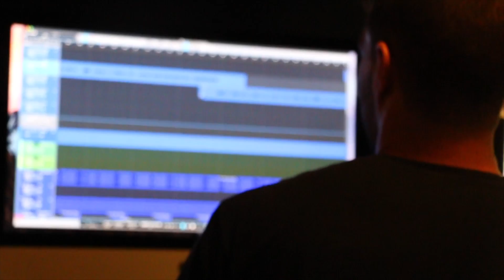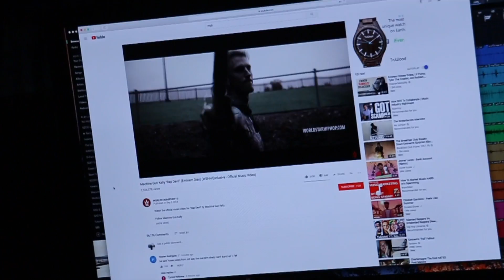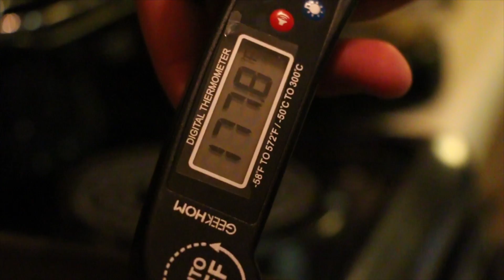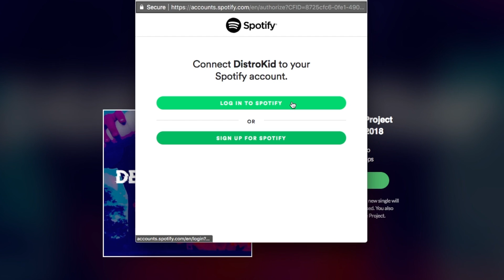How to Release Music & Get Paid in 2018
We're getting our ducks in a row to release a new song & music video and wanted to discuss releasing music in 2018 and making sure you get paid royalties for your work. And, get an exclusive sneak peek of our new "Death of Trap" music video!

How to Release Music & Get Paid in 2018 | Inside the Empire S2 E37